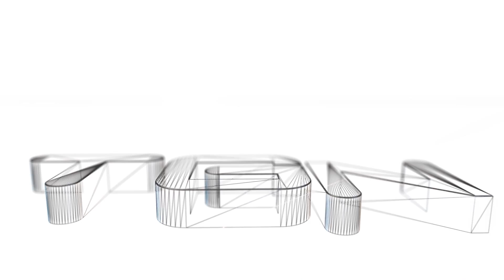Black Mesa: Couples Challenge (#2 Cute Little Headcrab)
Deep within the confines of The Black Mesa Research Facility, a secret experiment goes horribly wrong, causing aliens of all sorts to emerge and begin to infest the compound! Taking on the role of Dr. Gordon Freeman, FrozenRainMaker and I will attempt to discover what is going on and if possible, escape with our lives. Welcome to Black Mesa. Half-Life Remastered.

Join The Gamer Nation! We Are Gamers!